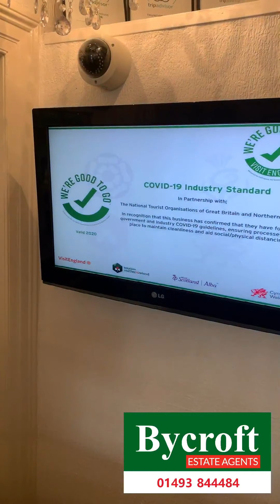Nelson Road South, Great Yarmouth